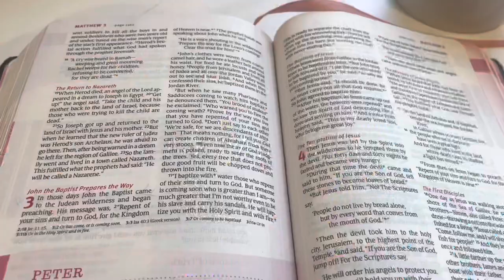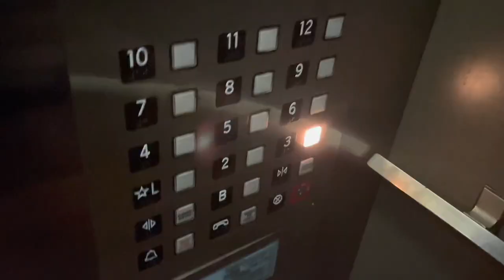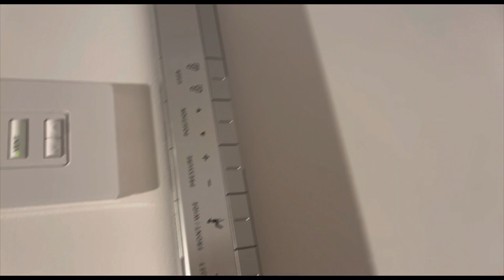LA actor vlog (+ how much gigs pay, photoshoot, self tapes, same day booking)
love ya!

comment. uh. anything!!

1 Corinthians 16:14